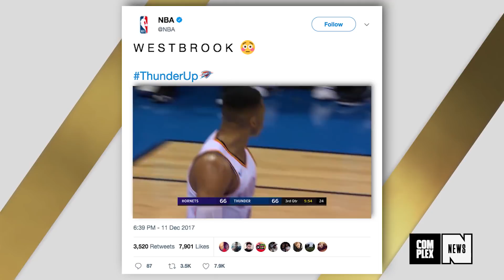OKC Super Team Struggles | Out of Bounds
Even with Carmelo Anthony and Paul George joining OKC, the team is still taking L's. It must not be easy to build a super team after all.